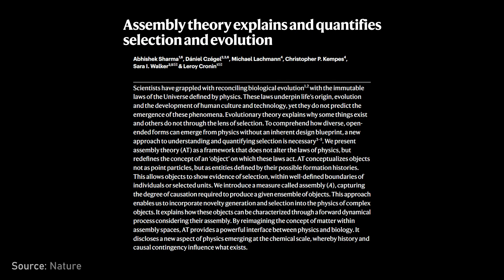The function of beauty in sexual selection | Sara Walker and Lex Fridman